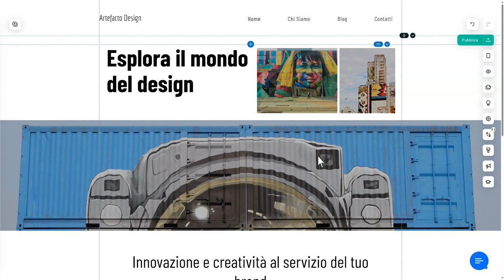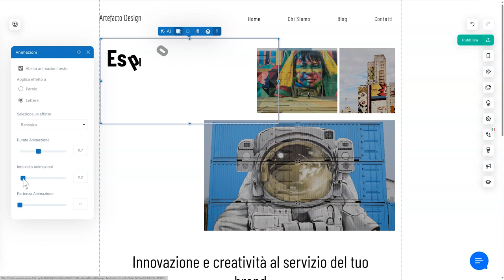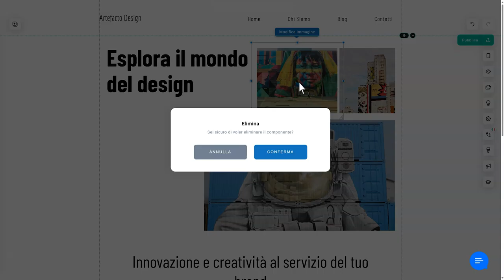Aggiungi e gestisci un componente con SuperSite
SuperSite ti permette di inserire nelle pagine del sito dei componenti personalizzati.